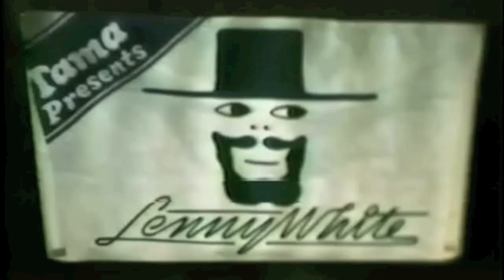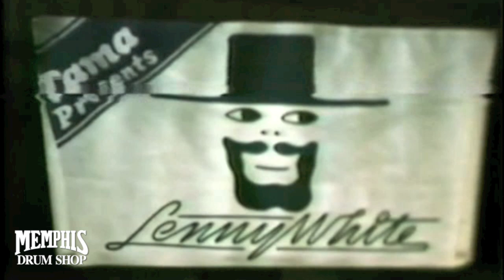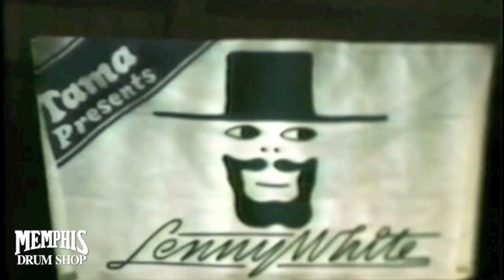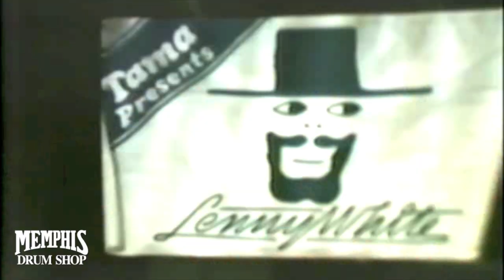Lenny White - Drum Clinic - Memphis 1980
Lenny White (Miles Davis, Chick Corea) Drum Clinic presented by Tama. Memphis, TN 1980.